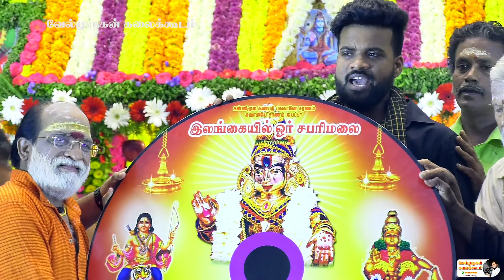தாய் போல் நீ இருக்க அன்புக்கு குறை ஏது - இலங்கயில் ஓர் சபரிமலை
ஹரிவராசனம் விருதுபெற்ற ஐயா வீரமணிராஜ் பங்குபெற்ற ஐயப்ப பக்தர்களின் கூட்டுப்பிரார்த்தனை விழா
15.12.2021 அன்று தமிழ்நாடு, திருச்சி மாவட்டம், மணப்பாறையில் நடைபெற்ற
ஐயப்ப பக்தர்களின் கூட்டுப்பிரார்த்தனை விழா

வேல்முருகன் கலைக்கூடம் ஒளிஒலிப்பதிவில்
உங்கள் ஊரில் நடக்கும் சிறப்பு வாய்ந்த விழாக்களை
நேரடி ஒளிபரப்பு செய்ய
உங்கள் இல்லங்களில் நடைபெறும் நிகழ்வுகளை ஒளிஒலிப்பதிவு செய்தல்,
போட்டோஸ் & 4K வீடியோஸ்,
அச்சகவேலைகள்,
பிளக்ஸ் வேலைகள்,
டிசைனிங் & வெப் டிசைனிங்,
ஆப்செட் பிரிண்டிங்,
பைண்டிங் வேலைகள்,
பிரேம் வேலைகள், கிப்ட் போன்ற இன்னும் பல,,,,
மாவட்ட அரசு தலைமை மருத்துவமனை அருகில்,
விராலிமலை சாலை,
மணப்பாறை, திருச்சி மாட்டம், தமிழ்நாடு-621312.